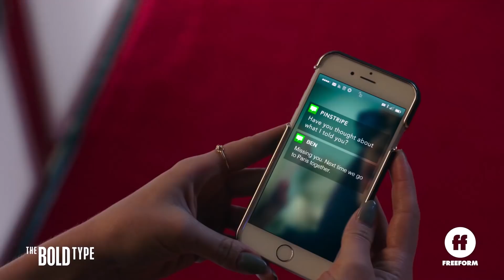The Bold Type | Season 2 Finale: Scarlet Party in Paris | Freeform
The Bold Type Season 2 is now streaming on Hulu & Freeform.com. The Bold Type Season 3 returns Spring 2019.

About THE BOLD TYPE:
“The Bold Type” follows the lives of three close friends living in New York City as they navigate their career, sexuality, identity and ultimately find their own voice in a sea of intimidating leaders. “The Bold Type” stars Katie Stevens, Aisha Dee, Meghann Fahy, Sam Page, Matt Ward, Nikohl Boosheri, Stephen Conrad Moore, and Melora Hardin as Jacqueline, editor in chief of Scarlet Magazine. “The Bold Type” is executive produced by Amanda Lasher, Sarah Watson, David Bernad, Joanna Coles and Ruben Fleischer. Holly Whidden is co-executive producer. The series is produced by Universal Television and The District. Season one of the series is available to stream on the Freeform app, Freeform.com, On Demand, and Hulu.

Follow THE BOLD TYPE on SNAPCHAT: TheBoldTypeTV